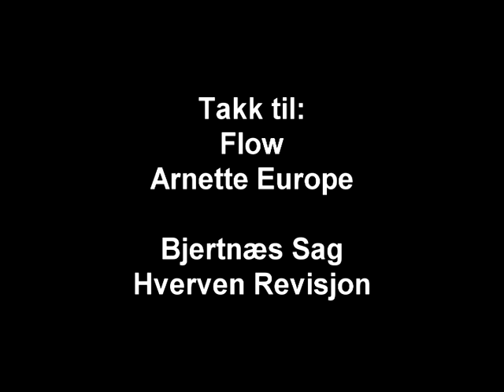Marius promo 2012!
Mekka sjæl